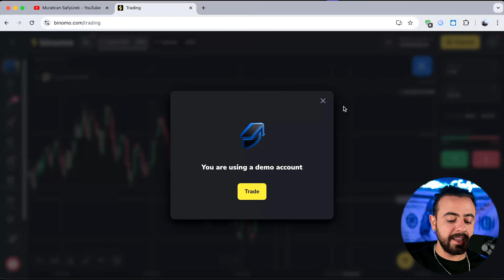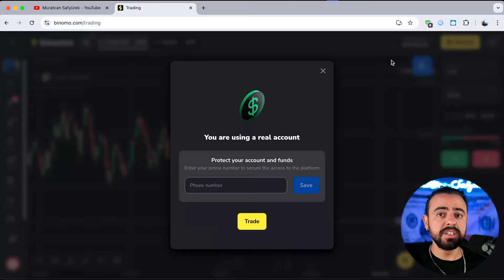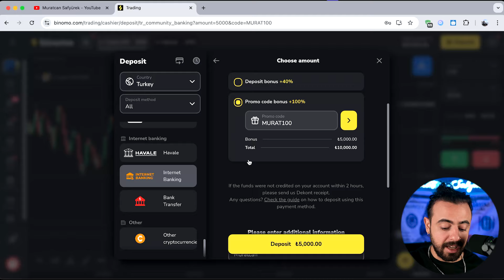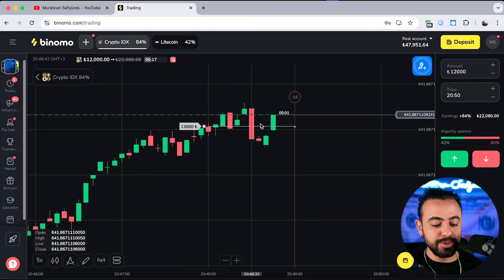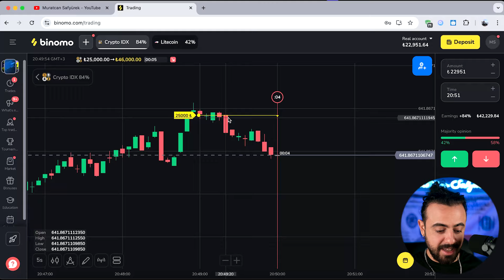BİNOMO İLE İNTERNETTEN PARA KAZANMAYI DENEDİM (2024) -İnternetten Para Kazanma Yöntemleri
Bakiye yüklerken "MURAT100" kodunu kullanarak %100 bonus kazanabilirsiniz. Yani 500₺ yüklerseniz sistem de size 500₺ verecek 1000₺'niz olacak.